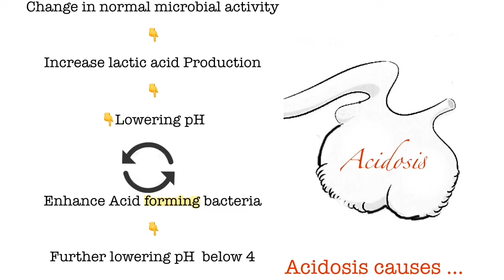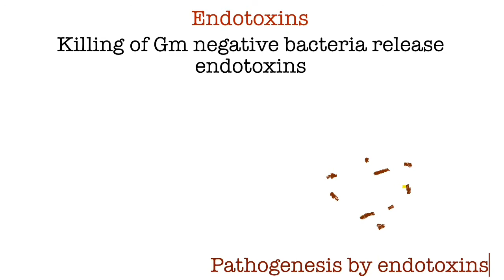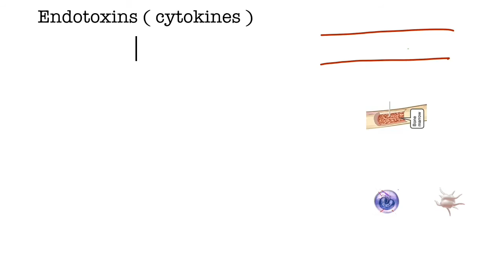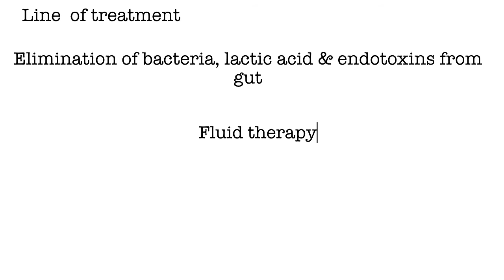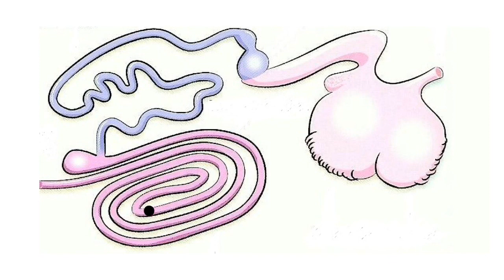Haemorrhage disease in camel (HD) Endotoxicosis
Haemorrhage diseases is very prevalent in UAE. Real etiology is still unknown but it is really start with acidosis in C1.  Which causes sudden death of gram negative bacteria of C1, results in excessive formation of endotoxins. Theses endotoxins cause disturbance in normal blood clot cascade. Toxi- clean suspense helps in bind and elimination of endotoxins from gut and very helpful in treatment of HD